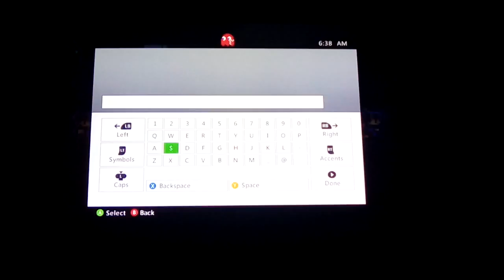I keep getting caught Escapist #1